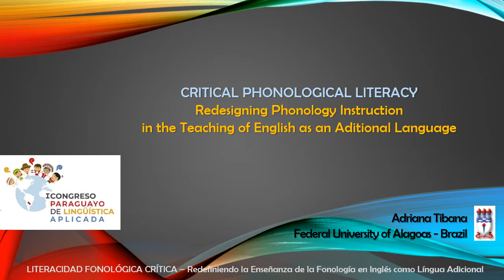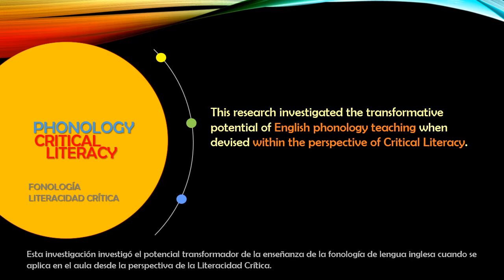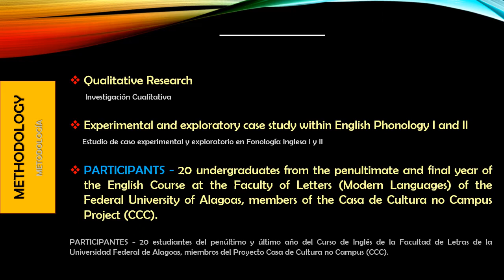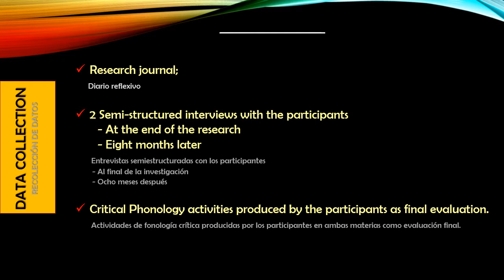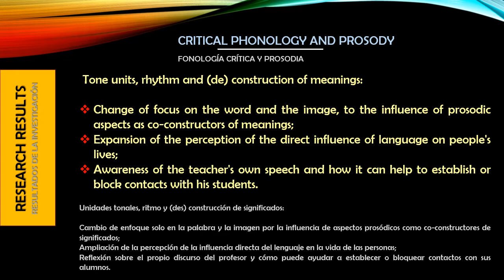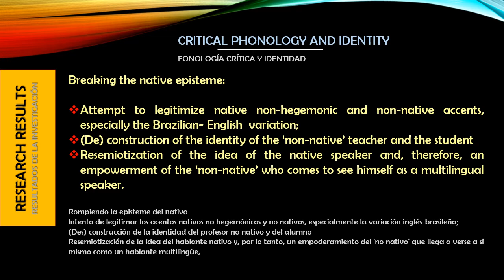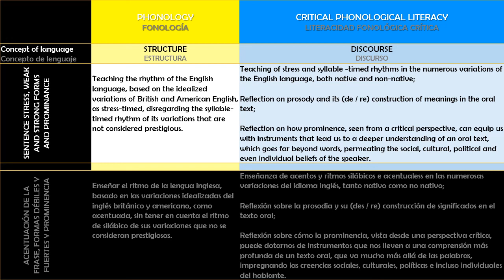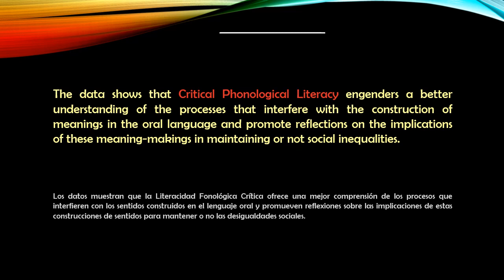Critical Phonological Literacy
Redesigning Phonology Instruction in the teaching of English as an Additional Language
Adriana Tibana - Federal University of Alagoas - Brazil